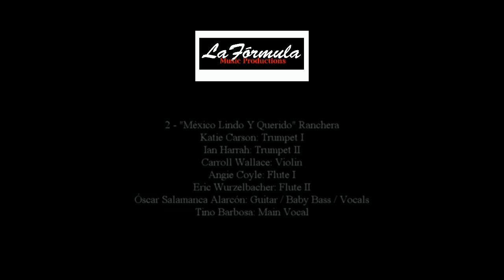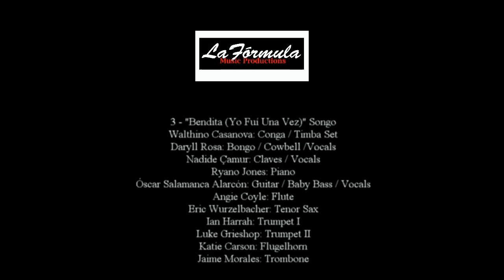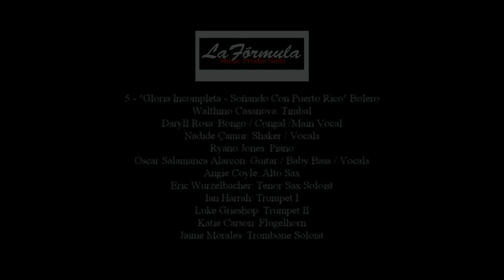Latin American Music: Episode 4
*A portion of this program is in Spanish. Closed captions are available in both English and Spanish.*

Tour the sounds of Latin America from home! Musician Óscar Salamanca will take you through the music of 20 countries in this four-part series.

This is the final episode in the series. It features music from Guatemala, Mexico, Cuba, the Dominican Republic and Puerto Rico.